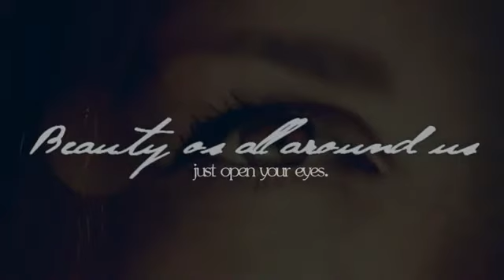Memories of Lightwaves [1st Project]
Part of my project to record all the Final Fantasy opening themes, full playlist here: ...

Please watch in HD. Hooray! Our first project is here! I hope everyone is happy with how it all went together, I think it's a wonderful first project. :) ‪Theme: In our‬ ...

For IN from the Kyle Landry forums! IN's dog passed away. I decided to start this project a week and a half ago, and frick I took way too long, and I'm sorry, but I ...